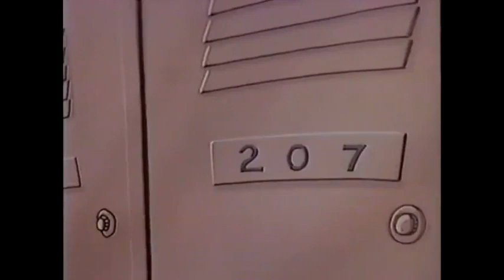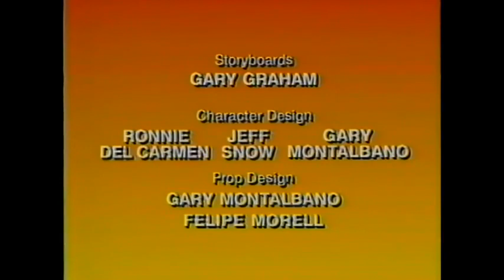Mighty Max - S1Ep02 - The Brain Suckers Cometh!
Max, Virgil and Norman must prevent the earth from being invaded by brain devouring aliens.